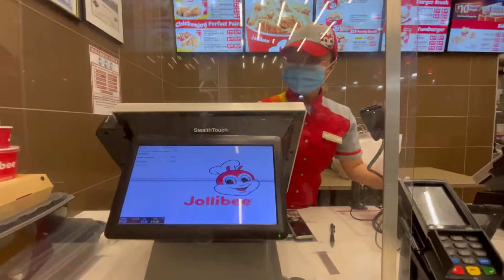MUKBANG; JOLLIBEE at PINOY FOODS /NAMALENGKE after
Dami kaming gutom mukbangan na hehe